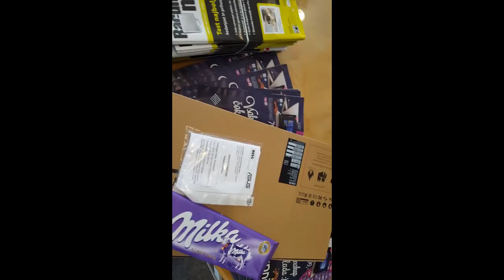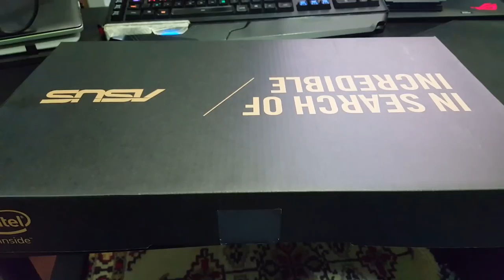#4 fkn garage doors